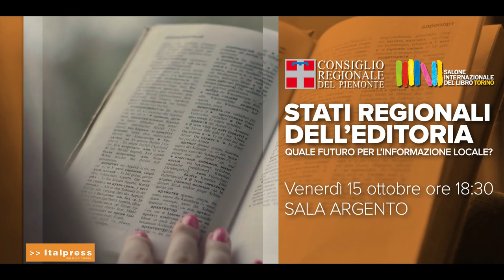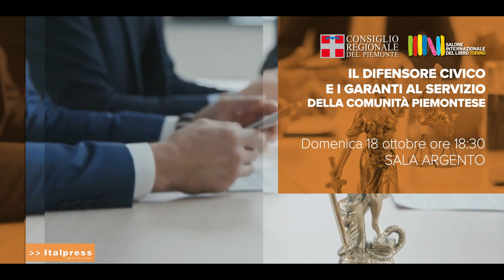Iniziative Salone del Libro (quarta parte)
Editoria, infanzia e garanti, le tutele viaggiano tra i libri.
Al Salone del Libro il Consiglio regionale ha organizzato tre incontri che hanno l'obiettivo di informare sui temi al centro della quotidianità delle persone. Si è parlato di editoria locale, di strumenti a tutela dei più piccoli e dei garanti che operano gratuitamente al servizio dei cittadini.